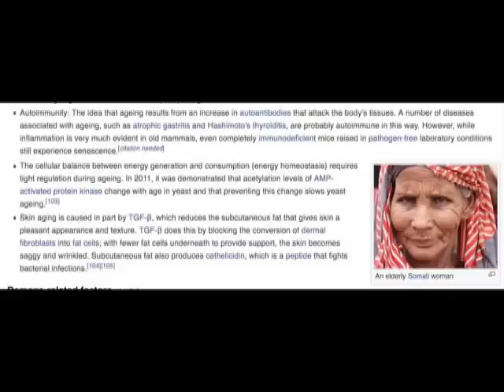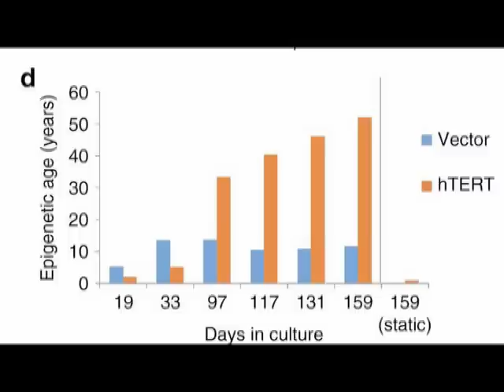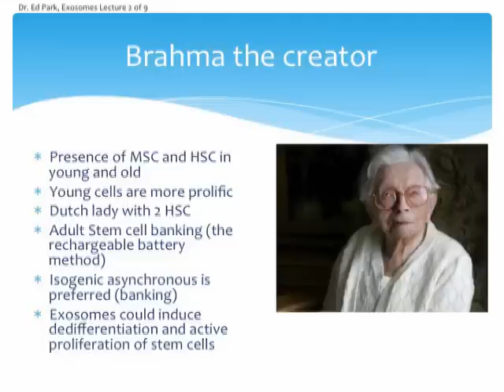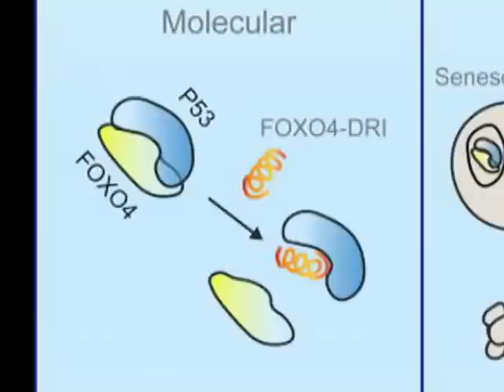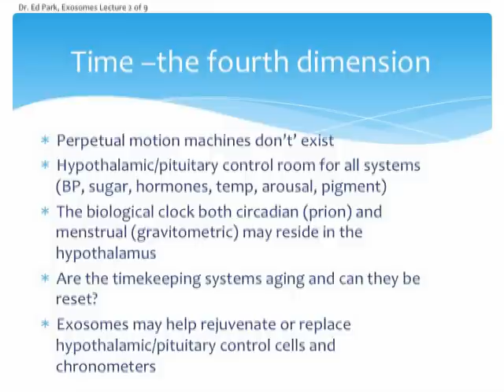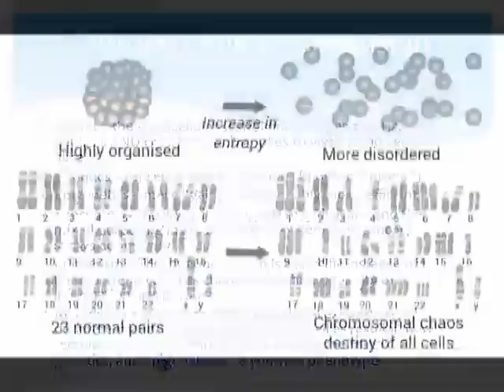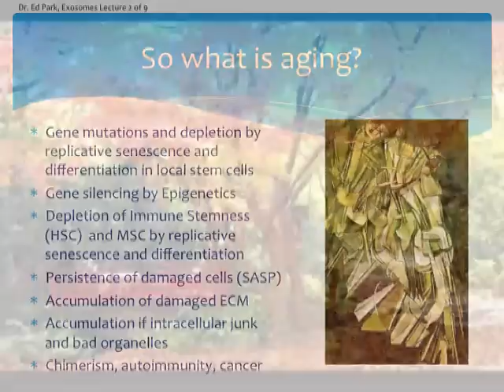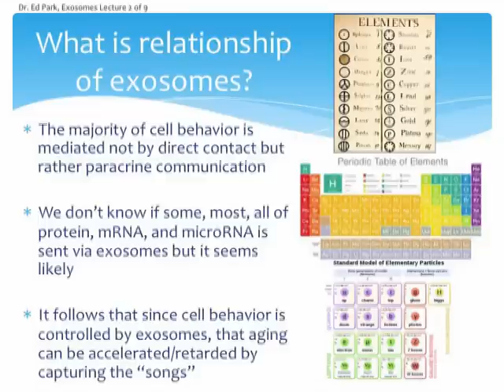What is aging? Exosomes lecture 2 of 9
In this 31-minute video, Dr. Ed Park explains aging and how exosomes may be the cause and part of the solution for it.

Lecture 1: What are exosomes?

Lecture 5: A history of regenerative therapies in joints- tbd

Lecture 6: Are all exosomes the same?

Lecture 8: What are the risks of exosomes?

Lecture 9: What is Dr. Park’s approach to exosomes?

I like to know each person who is receiving those private emails because I do not want those private blogs to be misconstrued as medical claims nor as advertising. I need your name, date of birth, a phone number, and a brief summary of why you are interested. As a subscriber, you will have access to my weekly, password-protected blogs but you will need to add the above email to your email contacts to make sure they don't go to spam.